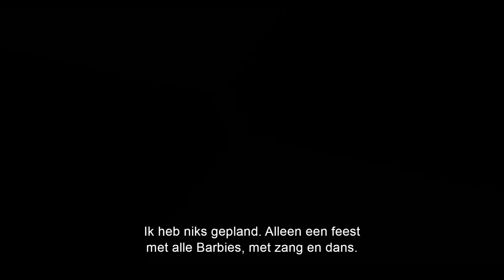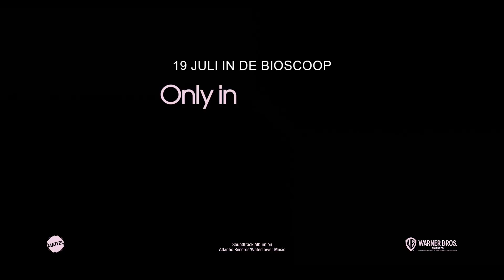Barbie - officiële Main trailer 2 | Royal Servicebioscoop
Pak je rolschaatsen en ga naar BarbieTheMovie, nu te zien in jouw servicebioscoop, ook in de V.I.P. All-In Experience. Bekijk nu de trailer!

In Barbieland is alles en iedereen perfect. Behalve als je een existentiële crisis hebt. Of als je een Ken bent.

Cast:
Margot Robbie, Ryan Gosling, America Ferrera, Kate McKinnon, Michael Cera, Ariana Greenblatt, Issa Rae, Rhea Perlman, Will Ferrell, Hari Nef, Emma Mackey, Alexandra Shipp, Kingsley Ben-Adir

Regisseur:
Greta Gerwig